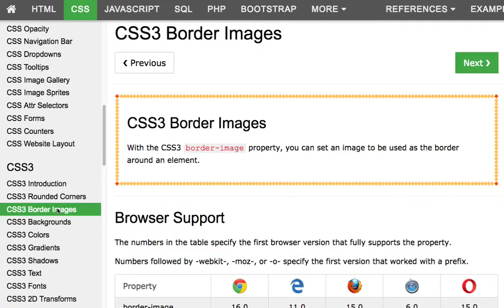CSS 037 Border Images